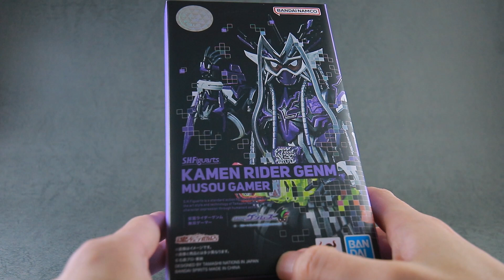【お腹いっぱい】S.H.フィギュアーツ 仮面ライダーゲンム 無双ゲーマーのレビュー！ S.H.Figuarts Kamen Rider Genm Musou Gamer Review !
『仮面ライダーゲンムズ』に登場した仮面ライダーゲンム 無双ゲーマーのS.H.フィギュアーツをレビューした！

造形共に基本は仮面ライダーエグゼイド ムテキゲーマーをベースにしているので、全体的にもトゲトゲしており、扱いにくさは変わらずｗ

髪の交換で躍動感もあるのが嬉しいところ！
でももうゲンムはお腹いっぱいよｗ

【再生リスト】
仮面ライダー動画リスト

S.H.フィギュアーツ 仮面ライダーゲンム 無双ゲーマーのレビュー記事（S.H.Figuarts Kamen  Rider Genm Musou Gamer Review Post）

(C)東映特撮ファンクラブ